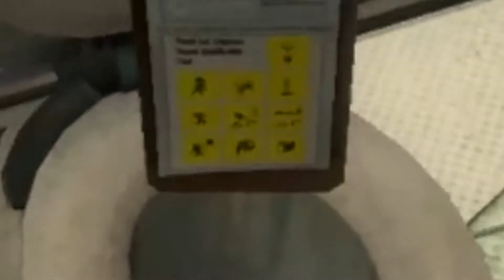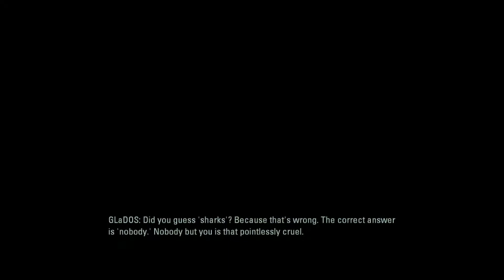Playing With Portals All These Years Later: Walkthrough Part 1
Portal 2 is a first-person perspective puzzle game. The player takes the role of Chell in the single-player campaign, as one of two robots—Atlas and P-Body—in the cooperative campaign, or as a simplistic humanoid icon in community-developed puzzles. These three characters can explore and interact with the environment.
Today I play Portal 2 after all these years of not playing it to see if i am still just as in love with the game as I was all those years ago, you'll have to see how much I still enjoy it. I get through until the first boss fight with GlaD0s